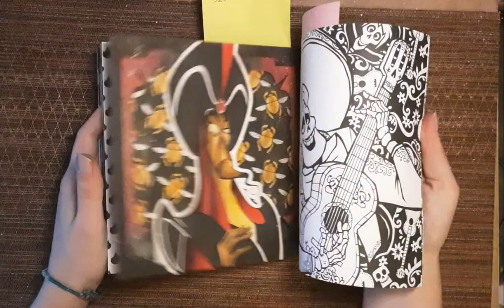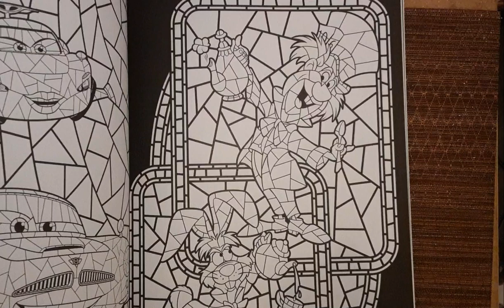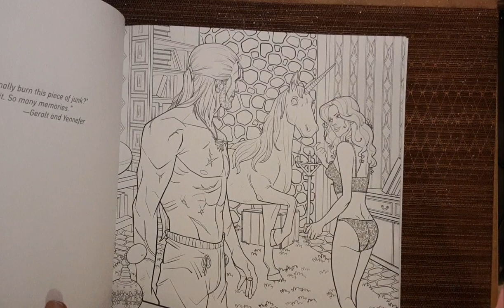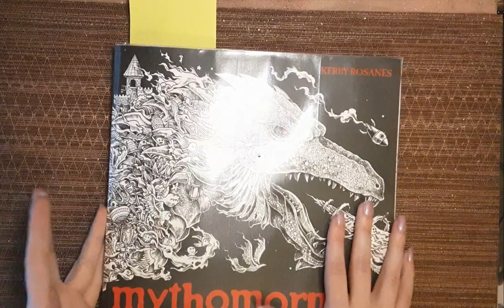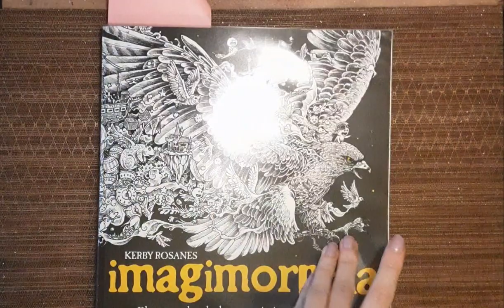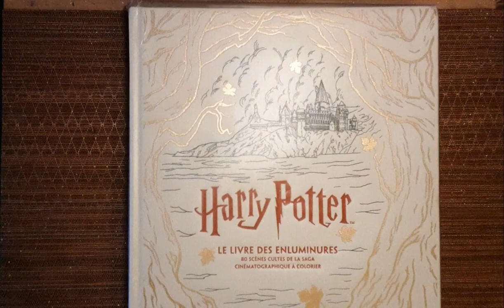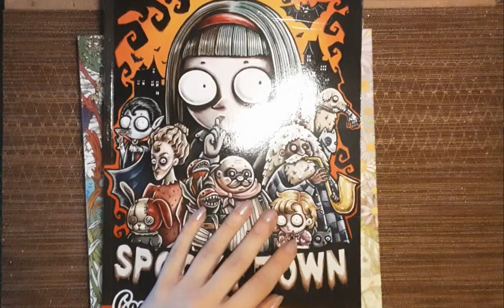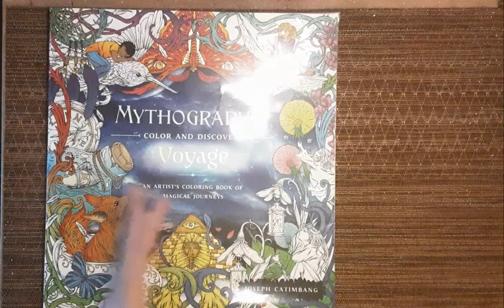[PAC] Fin Janvier 🌊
-Le discord pour retrouver tous mon matériel et mes livres , partager et échanger ensemble